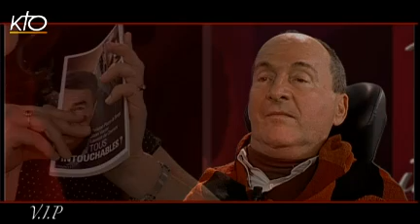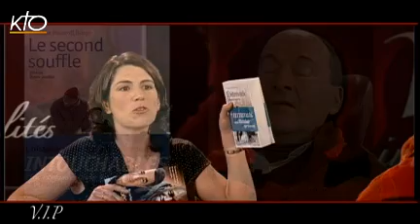Philippe Pozzo di Borgo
Si vous avez été ému par le film « Intouchables » ou si vous faites partie des rares personnes à être passées entre les mailles de ce grand succès au box-office,  VIP vous propose une séance supplémentaire avec celui dont l'histoire a inspiré ce film multi-récompensé : Philippe Pozzo di Borgo. Homme d'affaires et milliardaire, il est devenu tétraplégique en 1993 à la suite d'un accident de parapente. Un bouleversement tragique et un retour à la vie qu'il a raconté dans le livre Le Second Souffle sorti chez Bayard en 2001. Fort de l'élan médiatique du livre puis du film, Philippe Pozzo di Borgo sort en ce mois de mai un nouveau livre qui est un appel à l'action pour la dignité et le respect des personnes fragiles, un livre co-écrit avec Jean Vanier et Laurent de Chérisey et intitulé « Tous Intouchables » (Bayard). VIP a donc l'honneur de faire écho à cette cause en recevant Philippe Pozzo di Borgo.